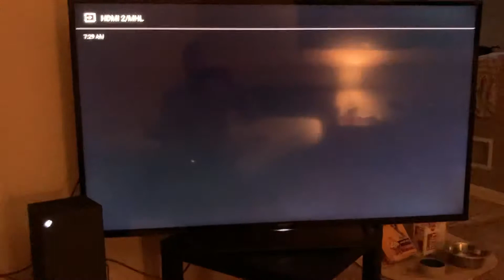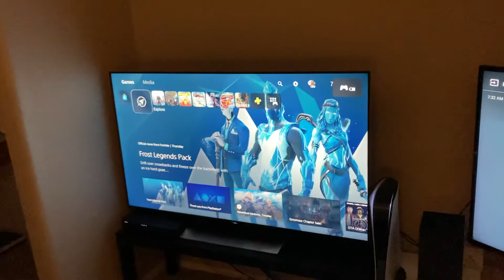Xbox Series X Won’t Stay On - Shuts Off After Boot Up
Looks who’s going back to Best Buy. This isn’t a Call Of Duty Cold War situation that keeps shutting my Xbox series x off. It just won’t turn on. Power cable feels loose too. Oh well PlayStation 5 better hardware.